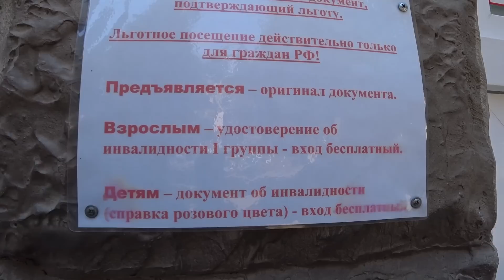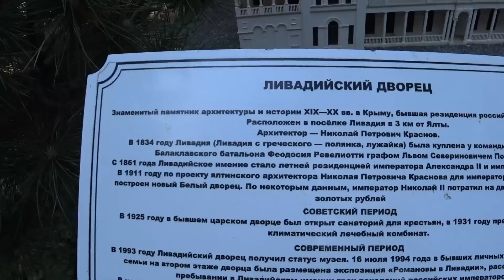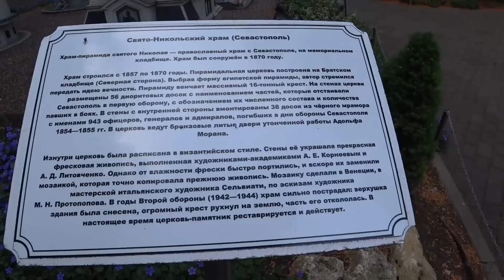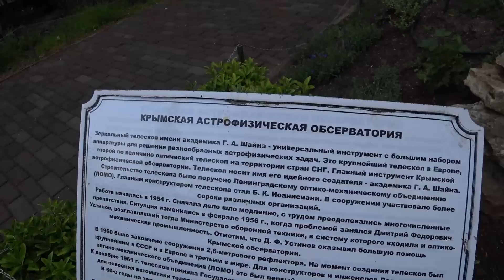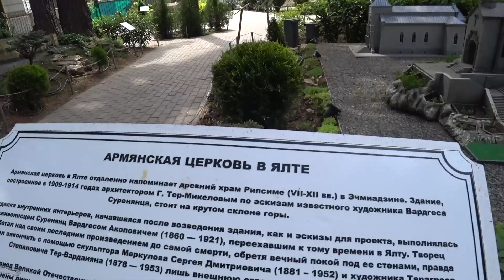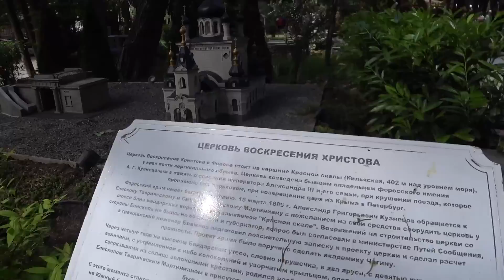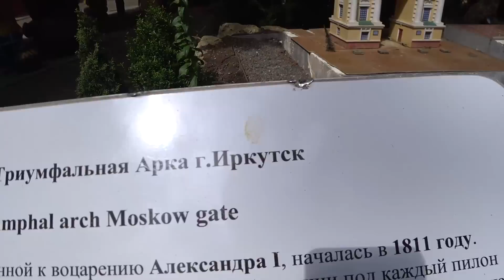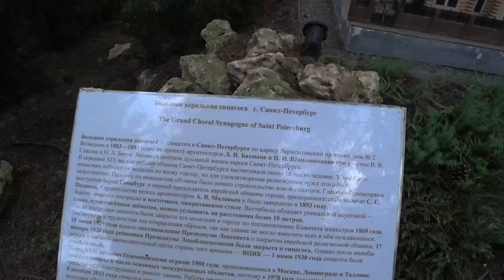ВЕСЬ КРЫМ ЗА ЧАС 🌺😊🧡ГУЛЯЕМ ПО КРЫМУ 💃экскурсии алушты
отдых между делами